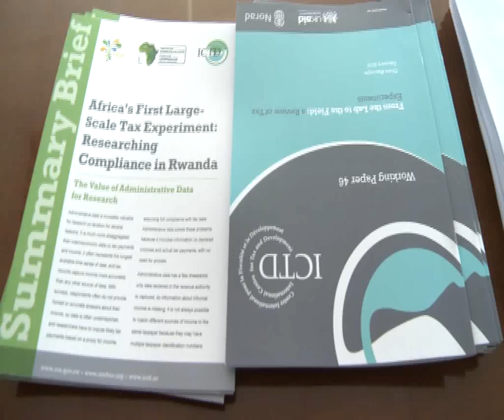Research in Rwanda Highlights Importance of Taxpayer Communication for Compliance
On November 28th, the researchers from the International Centre for Tax and Development, the African Tax Administration Forum, and the Rwanda Revenue Authority presented the results of their work to the Authority's management. The research examined the impact of different methods of communication with taxpayers on their voluntary compliance. The research helped the RRA raise an additional $9 million in taxes for Rwanda. Footage courtesy of the RRA Media Office.